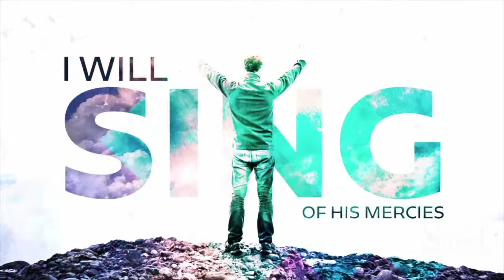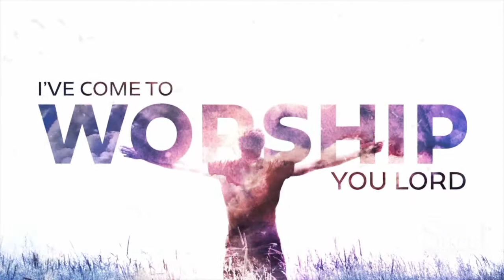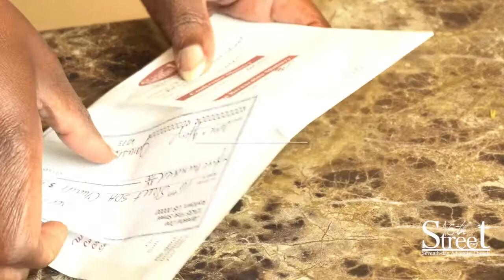God Be Like: Promise Keeper | Dr. Andrea King | June 27, 2020